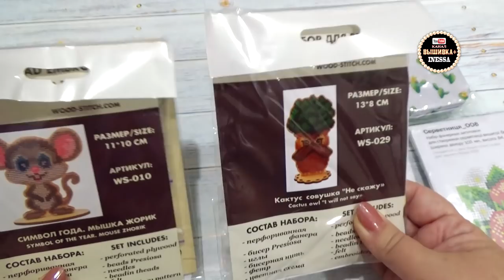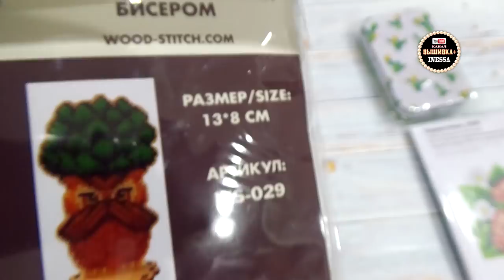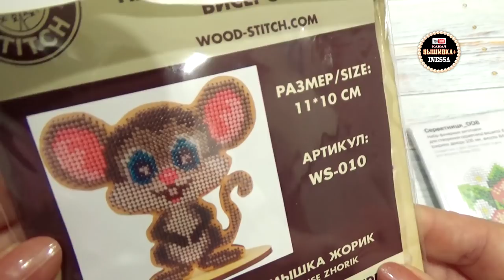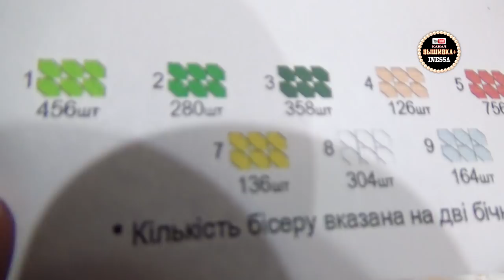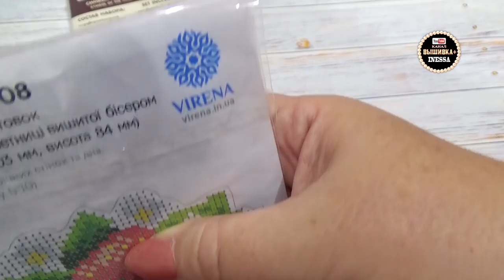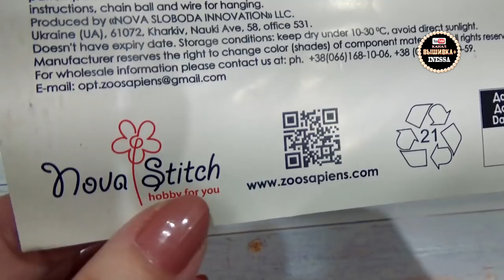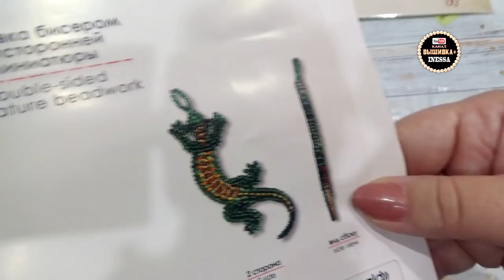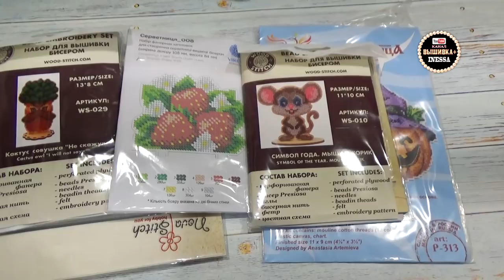Посылка из магазина "Иголочка" Подвеска Ящерка, обзор.